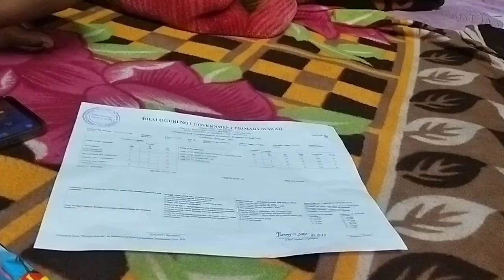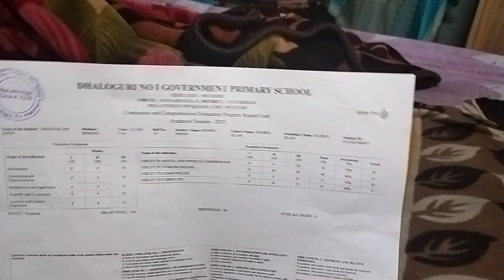এত আশা করে বর শোল মাছ কিনে আনলো,আর আমি শোল মাছের ডাল রান্না করে ফেললাম।।@masummonika